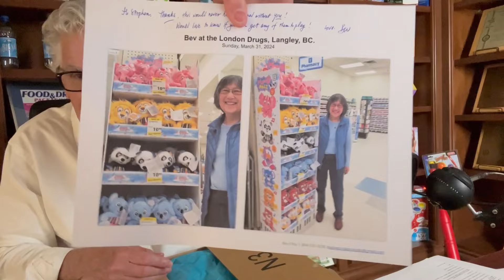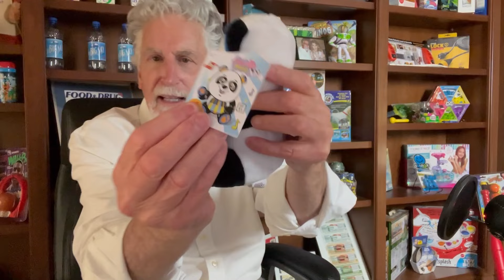Licensing Your Product Works! Thank You Beverly!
In this video, Stephen Key shares the exciting moment of unboxing a special package from a successful inventRight community member, Beverly. Beverly recently landed her first licensing deal, and her adorable plush toys have hit the store shelves at London Drugs in Canada. Stephen showcases the cute stuffed animals, including a unicorn and a lion, and shares his admiration for their design. This video shows the joy of seeing a product idea come to life and making it to retail.

Stephen also congratulates Beverly on her hard work and success, encouraging other inventors to keep pushing towards their own licensing dreams. If you’re an inventor looking for inspiration and insights into licensing, this is a must-watch!

License your ideas, inventions, and products with the help of inventRight.

New to the licensing business model? Educate yourself first.

— Read “One Simple Idea”: amzn.to/4fwVVOT
— Explore inventRight’s Free Inventor Resources

*About Stephen Key, inventRight Cofounder*

Stephen Key is an award-winning inventor, renowned intellectual property strategist, lifelong entrepreneur, author, speaker, and columnist. He has over 20 patents in his name. The dozens of concepts he has brought to market have retailed in Walmart, 7- Eleven, and Disney stores and parks worldwide and been endorsed by Michael Jordan, Alex, Trebek, and Taylor Swift. He has defended his patents in federal court against the largest toy company in the world, Lego.

In 1999 he cofounded inventRight with inventor Andrew Krauss to teach others his unique process of harnessing the power of open innovation in the licensing business model. His best-selling book about how to license an idea, One Simple Idea by McGraw-Hill, has been translated into six languages.

He has spoken at Stanford University, Florida State University, the University of Michigan, UC Merced, the USPTO, World IP Forum, University of the Pacific, Cal State Fullerton, Washington University in St. Louis, the Art Center College of Design in Pasadena, the Economic Development Agency for Northern Ireland, and many more. He has written five books related to product licensing and intellectual property and is a longtime contributor to Forbes and Inc.

From 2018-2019, he was honored to serve as an American Association for the Advancement of Science-Lemelson Invention Ambassador.

In 2021, Mojo Nation named him as one of the 100 most influential people working in the toy and game industry.

In 2022, World IP Forum named him a “Most Influential and Inspiring Leader Of All Time.”

*About Andrew Krauss, inventRight Cofounder*

Andrew Krauss is an expert on licensing products ideas for passive income. He has been helping creative people bring their concepts to market with less risk and more success for 25 years as a cofounder of inventRight.

During his tenure as president, he grew the Bay Area Inventors’ Alliance group into one of the most active and well-established inventor associations in the country. In addition to advising the White House on innovation, he has been featured as a speaker at USPTO conferences and on NPR’s Science Friday.

*About inventRightTV*

inventRightTV is the leading source of information for inventors and product developers on YouTube. With 80,000 subscribers, average monthly views between 64,000–78,000, and average monthly impressions nearing 1 million, becoming an inventRightTV sponsor ensures you reach an extremely targeted audience.